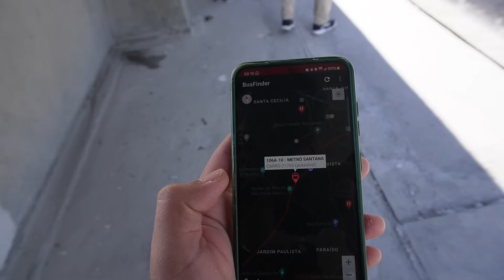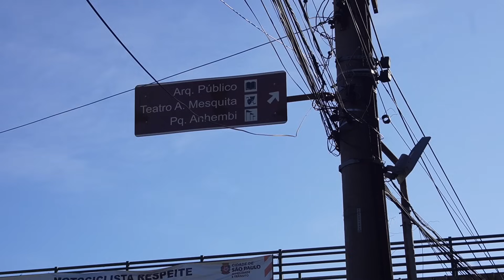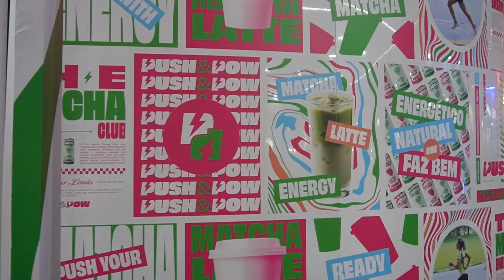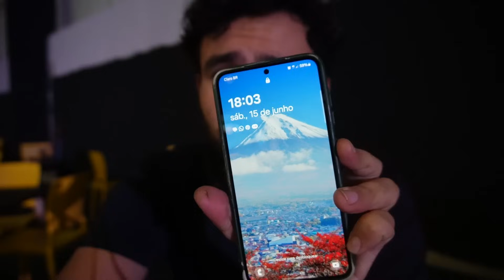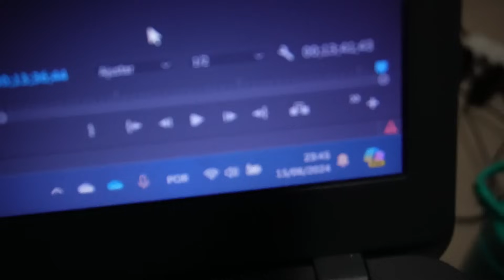Como é Trabalhar num Evento em São Paulo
Nesse vídeo eu mostro um pouco sobre como foi trabalhar no ultimo dia de Natural Tech aqui em São Paulo, a maior feira de produtos naturais no estande da Push&Pow. Fazendo muito Matcha latte e mostrando um pouco dos batidores do caos que é um feira desse tamanho.

💳 Abra sua conta Nomad grátis e ganhe até 20 dólares de cashback
 E use o código : LUIZ20

Com o cupom MASTROPIETRO12

Com o cupom LUIZ10

🍜 Com o Duo Gourmet você pede 2 pratos e paga 1, nos melhores restaurantes Acesse esse link para ganhar R$50 off na assinatura!